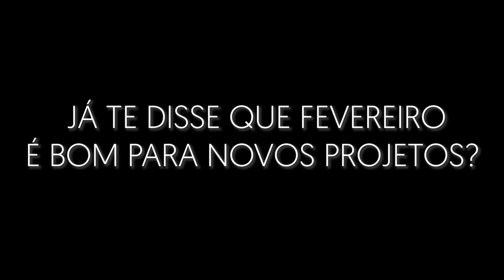Já te disse que Fevereiro é bom para Novos Projetos?